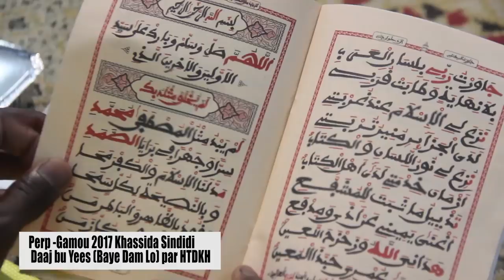Hizbut Tarqiyyah Darou Khoudoss Gamou 2017 Khassida Sindidi Daaj bu Yees Baye Dam Lo par HTDKH